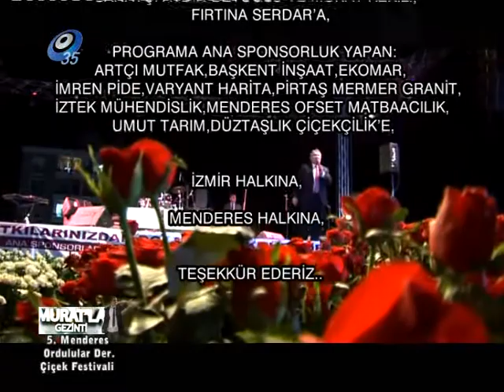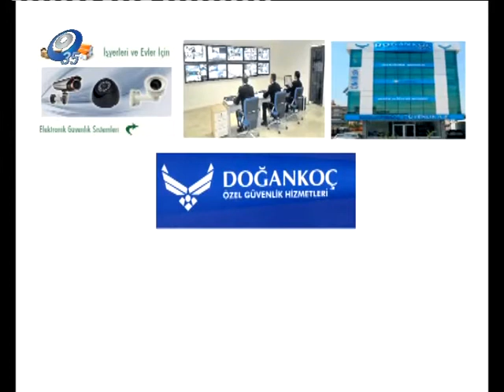MURATLA GEZİNTİ MENDERES ORDULULAR ÇİÇEK FESTİVALİ 2